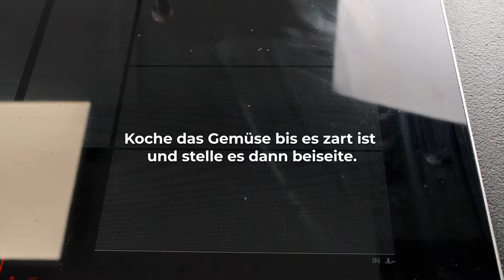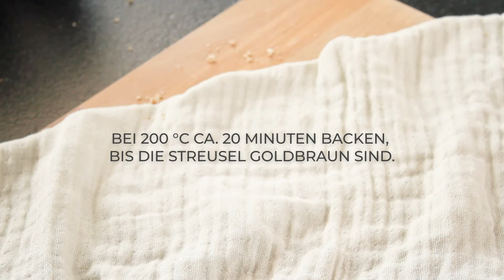Gemüse-Crumble mit Parmesan 🥕🧀 Vegetarisches Rezept, einfach und lecker!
Kennst du Crumble auch nur mit süßen Äpfeln oder Pflaumen? Dann wird dich dieses Rezept vielleicht überraschen. Man kann den Klassiker nämlich auch mit verschiedenstem Gemüse je nach Saison abwandeln. Beim Crumble-Teig wird Zucker mit Parmesan ersetzt. So machst du mit ein paar Handgriffen aus der süßen Versuchung einen herzhaften Gemüse-Crumble. Einfach, lecker und gesund!